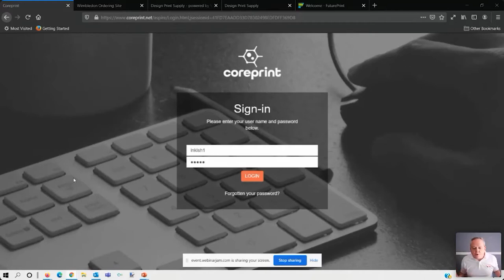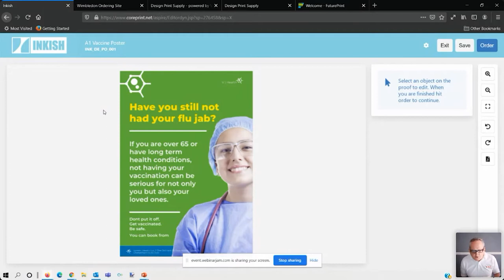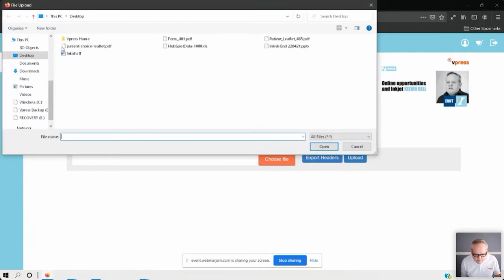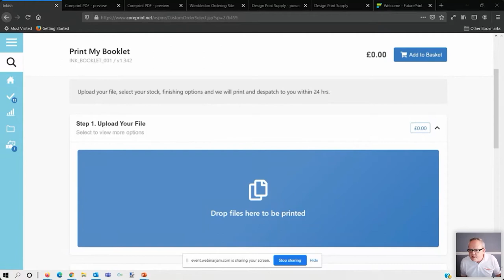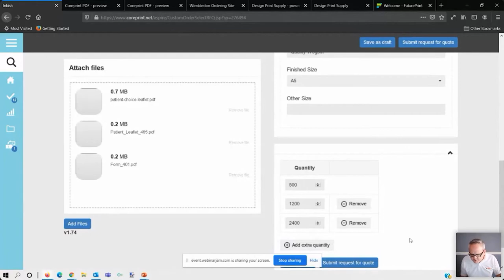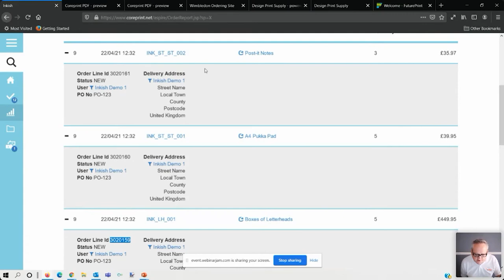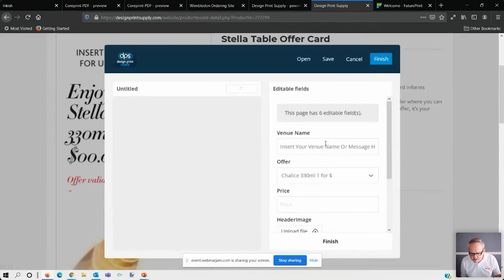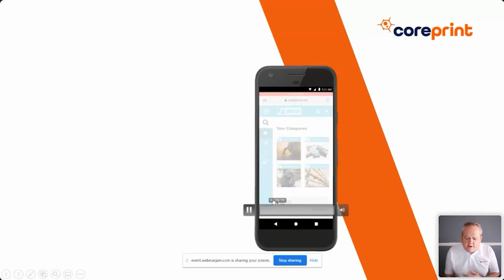Replay: Disrupting the Web2Print Market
A New Normal brings to us a new age and many new ways of working within new opportunities, Vpress want to show us how this new market can be embraced with affordable ease and make print an essential convenience within our customers lives for the future.